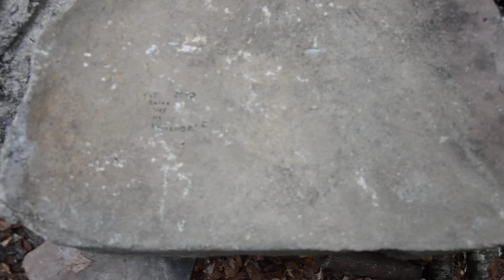Хапхал, обзор стоянки, Крым июль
Тут  весь фотоПоход  и Крымские горы в Кайфе Хапхала))